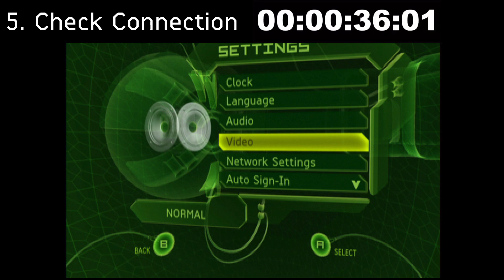Original Xbox Easy Insignia Live Registration With QuickStick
Available at CustomXboxDirect

Enjoy the the reboot of Xbox Live 1.0 without the hassle of modding or even FTP. Simply plug in the Insignia Live QuickStick and you'll be registered and online in less than 60 seconds! If you are running a modded console and wish to use the QuickStick, simply navigate to the MS Dashboard and follow the instructions as shown.

**If you have many game saves, it may take additional time to load the application, if you get stuck on a black screen or the orb that is normal**

Some people don't want to mod their Xbox, but want to take part in the insignia.live experience, this product is for you!